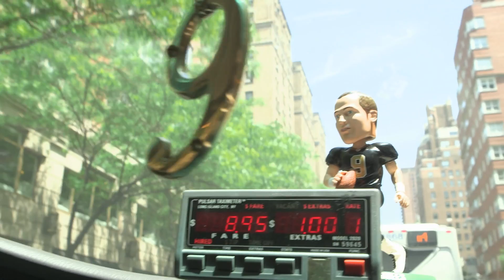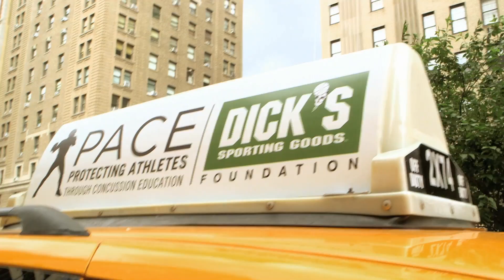Dick's Sporting Goods - PACE 2012 with Drew Brees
New Orleans Saints quarterback Drew Brees turns taxi cab driver, surprising unsuspecting passengers in New York. The New Orleans Saints quarterback peppers the riders with questions about concussion-related facts and stats during a fun jaunt along Manhattan's Upper West Side.

PRODUCTION:  3700 PRODUCTIONS
DIRECTOR: RIP LAMBERT
EXECUTIVE PRODUCER: ROSS JONES
PRODUCER: CLAUDIO KUHN
DP: BRAD SMITH

POST PRODUCTION:  PRODUCERS
EXECUTIVE PRODUCER: KAREN PHILLIPS
EDITOR: DAVE HUDSON
MOTION GRAPHICS: CHRIS ABOLT
SOUND DESIGN: TIM ST. CLAIR